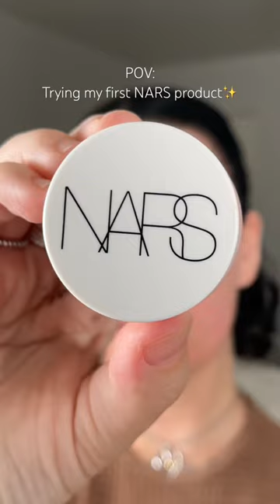NARS eye brightener 🤍 it’s a yes from me!